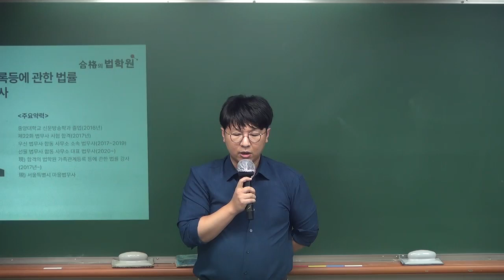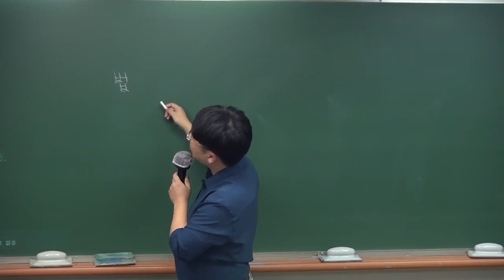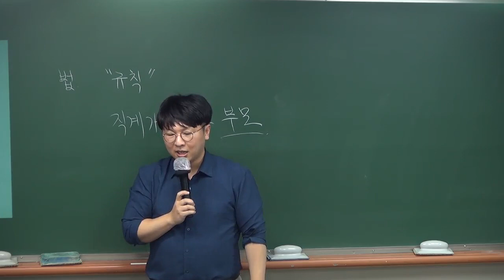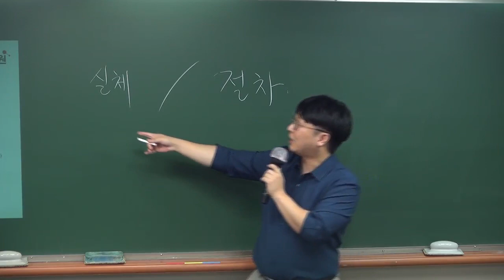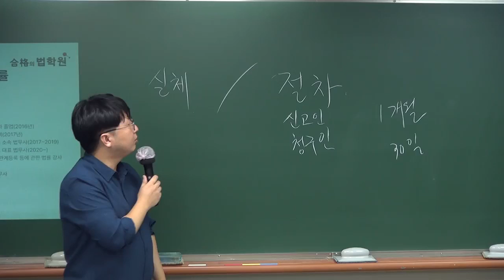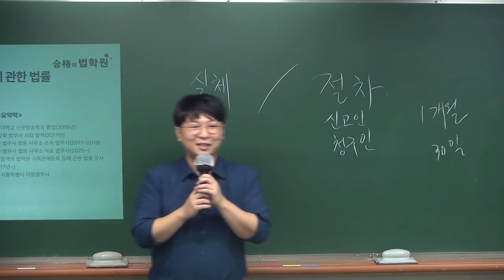[법무사시험] 2024년 제30회 법무사 1차 시험대비 합격설명회(정병화 강사, 가족법)